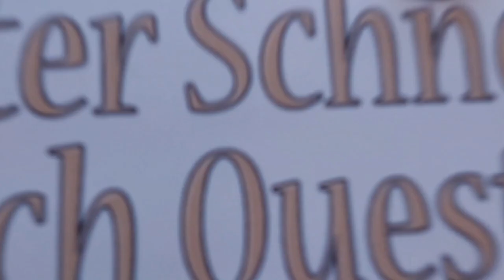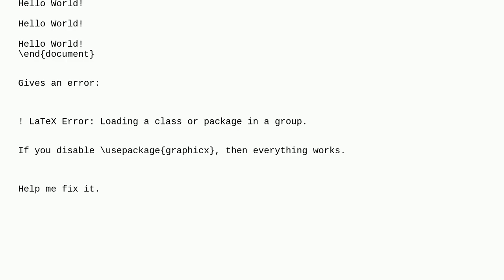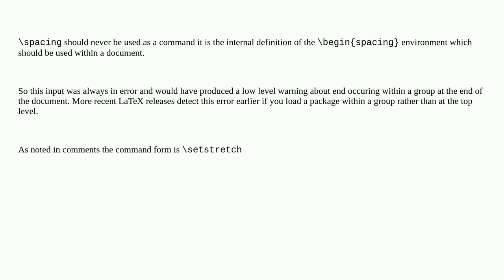Tex: Problems with the setspace package in LuaLaTeX after updating TeXLive on Windows 10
Problems with the setspace package in LuaLaTeX after updating TeXLive on Windows 10

A special thanks goes out to the community

  luatex setspace texlive